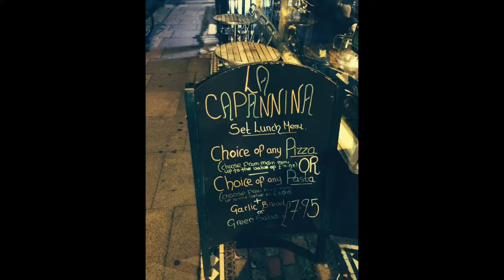Brighton, England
We spent a day and a half in the hippie coastal town of Brighton England. Definitely a highlight of our early September England vacation. The town is so lively, but relaxing, and is a refreshing change up from the fast hustle that is London. Brighton is also very easy to travel to from London.

The train is about a 50 minute trip from the National Victoria Station from London. I would advise going during the non-peak hours (about midday, between the rush hours) because the ticket can be twice as expensive during peak hours. We spent about 33 pounds each person for round trip tickets during the non-peak hours.

Once in Brighton, it is very easy to walk around the town and get to many places from the train station. We took a cab from the station to the hotel when we arrived because we were short on time to check in. It was about 6 pounds for the cab. Once you get your bearings in the city, it is an easier walk back to the station to go back to London.

We stayed at The White House Hotel and it was lovely. Very clean, very nice rooms, right on the beach, and a short walk to the Brighton Pier. The staff is very friendly and the stay came with many options for a served English breakfast in the morning. I loved The White House and will definitely want to go back.

There are many pubs in the area and a very favorite of ours was the Black Dove. This bar was a cocktail bar with a lot of character and the staff took much pride in their work. Sit back and hang out with Brighton locals. A definite must!

Some other things that we did in Brighton included, eating lunch on the pebble beach, visiting The Lanes (north and south), and taking a tour of the royal pavilion. Brighton is a great trip and there is a lot of things to keep a wonderer busy for a couple of days.